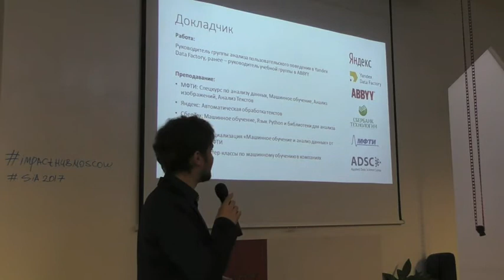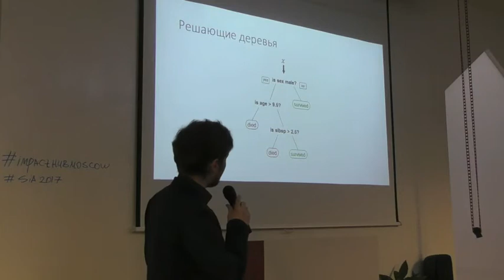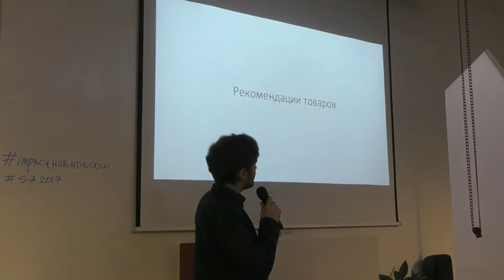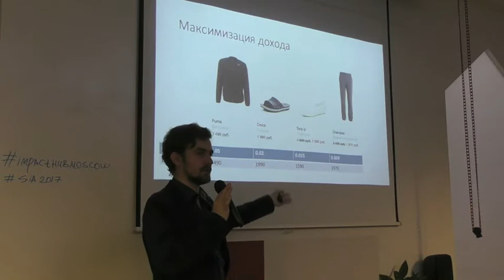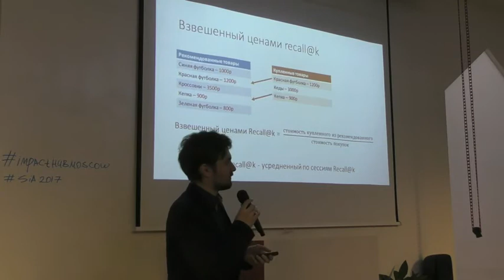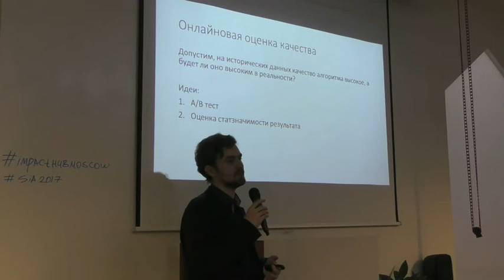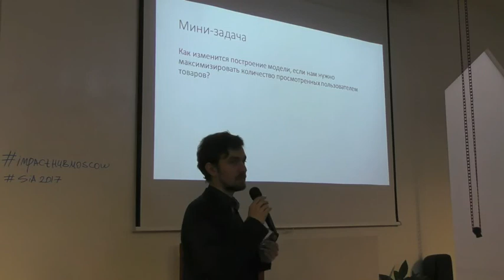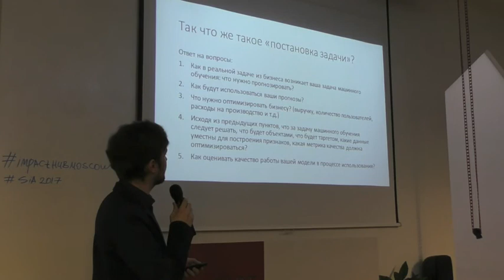Митап «Машинное обучение: возможности технологии» | рекомендательные системы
27 марта состолся митап Теплицы социальных технологий, на котором выступил Виктор Кантор, старший преподаватель кафедры «Алгоритмы и технологии программирования» МФТИ, руководитель исследовательской группы Yandex Data Factory.
Лекция о том, как работают рекомендательные сервисы и ставятся задачи под машинное обучение.